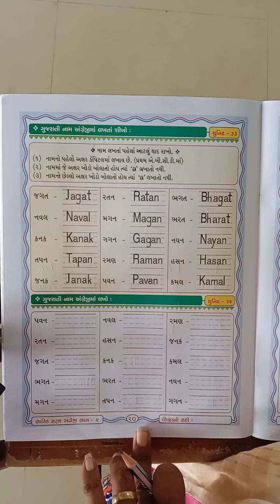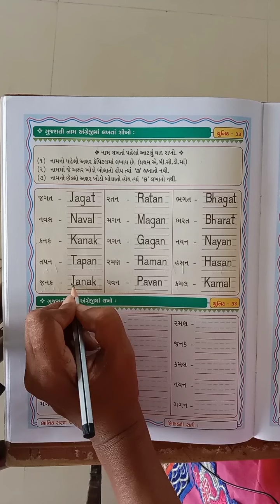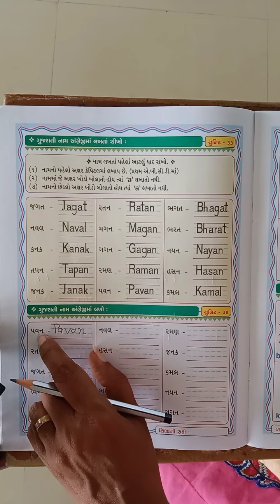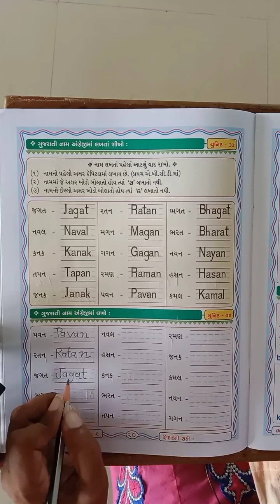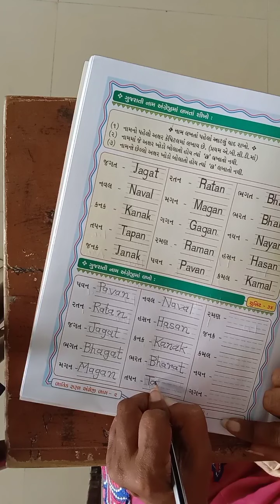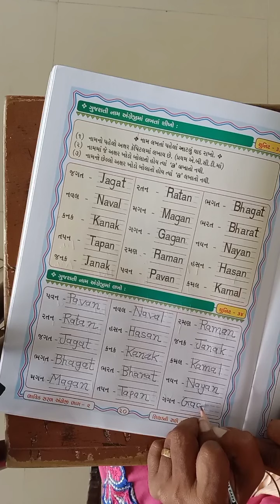ધોરણ-૨ - અંગ્રેજી, યુનિટ - 33 & 34